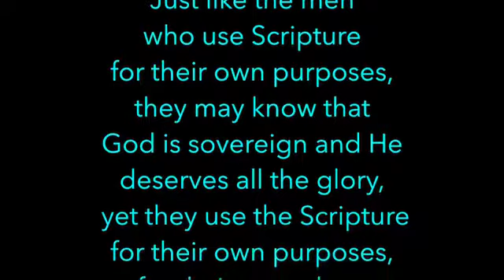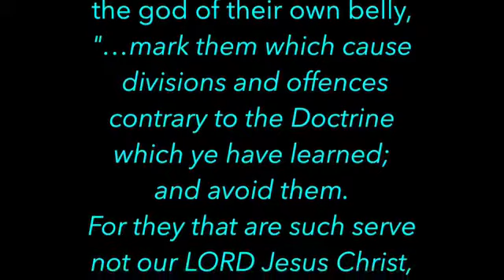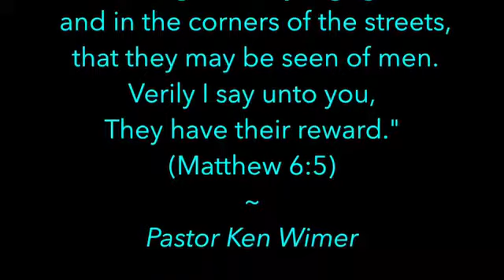Meditations on Christ - Mark 1:24 - Ken Wimer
Do the unclean spirits glorify God?